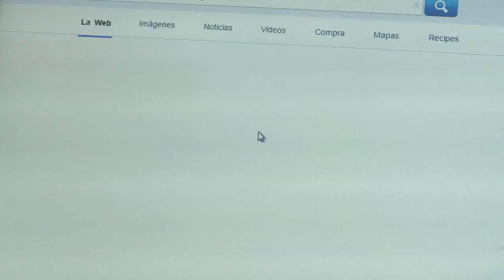Marlys, una cocinera del Magdalena que hoy es protagonista en ViveDigitalTV. C12-N1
En ViveDigitalTV conoce la historia de Marlys Martínez, una cocinera que descubrió en las TIC la mejor fórmula para mejorar sus recetas